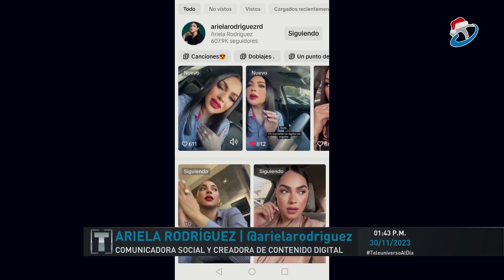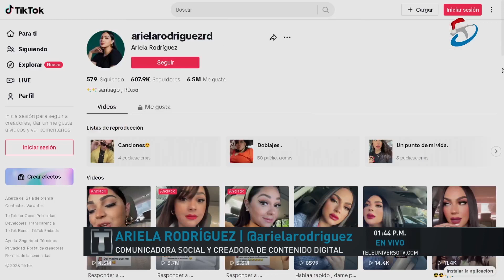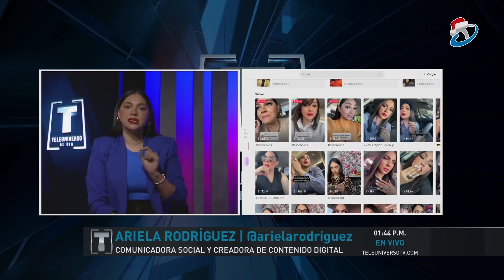Diputados inician hoy las vistas públicas sobre el contrato de Aerodom y el gobierno